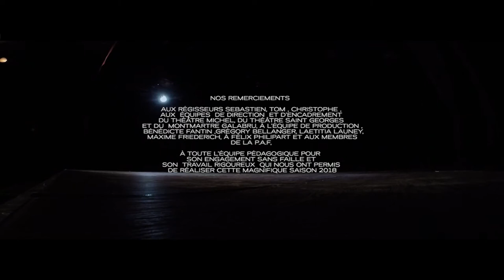Saison 2018/2019 | Cours Paul Clément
Ecole de théâtre amateur à Paris.